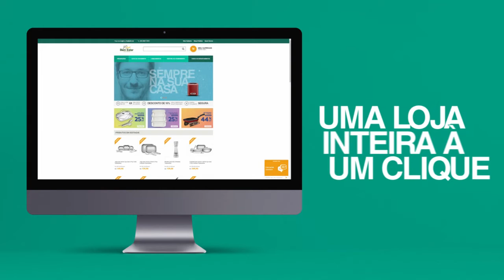Dia Mundial de Ação de Graças